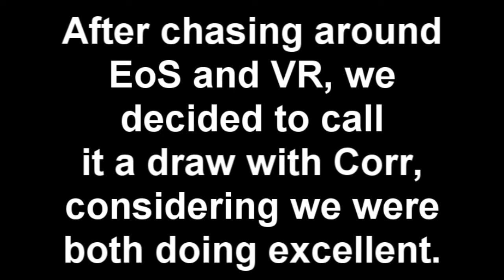Solace vs. Corruption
vr and eos tried to crash...which ended up in cor+solace chasing them around a lot. Anyways, when the cap was almost over and vr+eos were nowhere to be seen we decided to call time and see who had more opts (which ended up being corruption). But corruption, being the nice clan they are, decided to call it a draw due to how awesome we were performing :)

Thanks for the fight Corr, hopefully we can do it again sometime, was a real pleasure :)